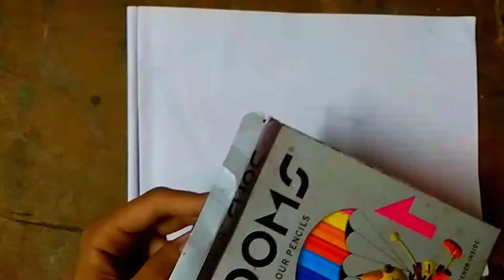Water Falling in the hole 3d drawing || 3d drawing of hole || How to draw 3d drawing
Hope you enjoy the video ,if so then please share and subscribe my channel to build the community.In this drawing I worked a lot to make this video a perfect one for you all ,so for my hard work subscribe my channel and share it with your friends to build the community.

Drawing is a art which make our imagination power stronger .While drawing we have to think a lot to make it perfect which make our thinking power stronger .Art can bring out our inside talent that we have so for that whatever we think we should draw it by practice you will get perfect .

In this drawing I used Apsara 2B pencil for drawing and wax colour to paint the scenery .In this drawing I used Dom's colour pencil. Dom's pencil colour is the best pencil colour i had ever used for shading the scenery .This is the best pencil colour for art and for colouring the pictures.